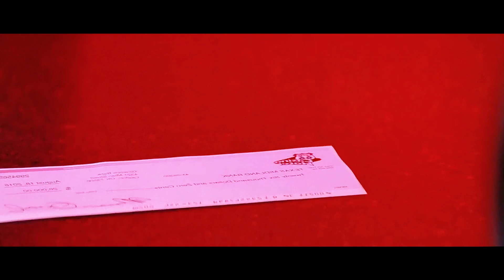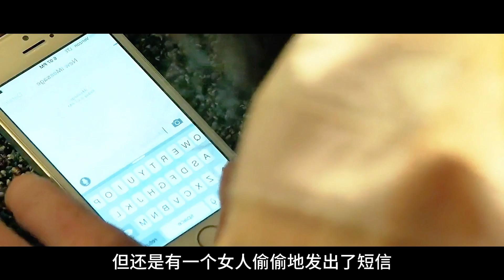兩患難兄弟，為贖回家族農場，聯手謀劃一連串驚天的盜竊活動湯蹈火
赴汤蹈火 Hell or High Water (2016)